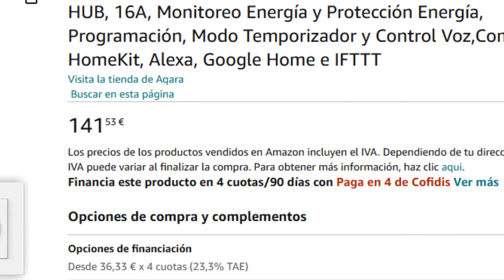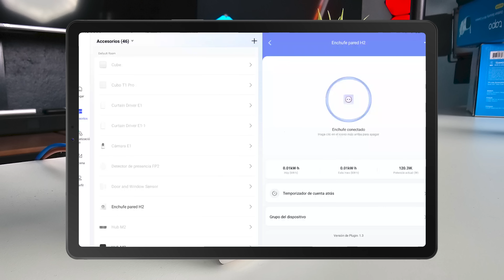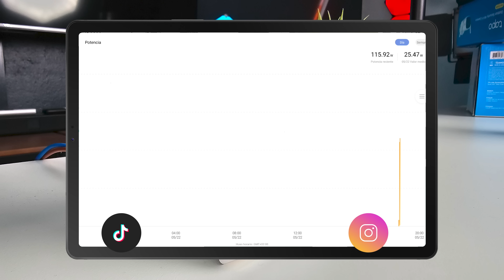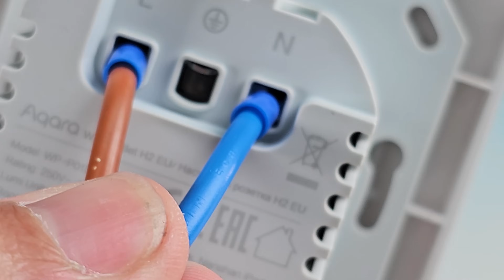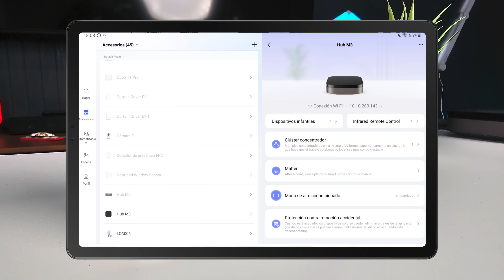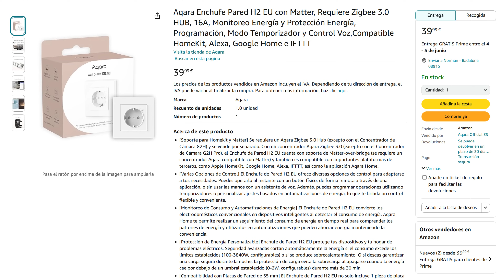🔴 ENCHUFE INTELIGENTE DE PARED - AQARA H2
▶️ El nuevo Aqara H2, nuevo enchufe inteligente de pared de 16A y 3840W Zigbee 3.0 y compatible con Matter.

- 💥MIRA ESTE VIDEO 1️⃣ - MEJOR TIRA LED
- 💥MIRA ESTE VIDEO 2️⃣ - PROYECTOR LUCES
- 💥MIRA ESTE VIDEO 3️⃣ - Lámpara esquinera LED